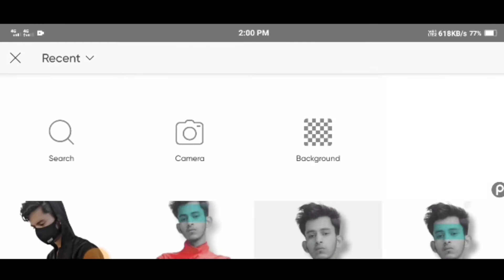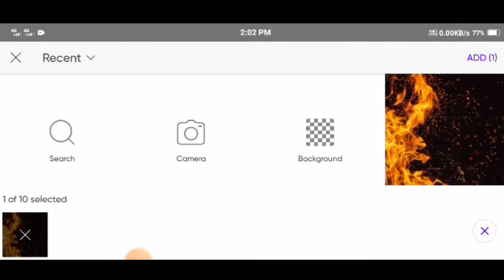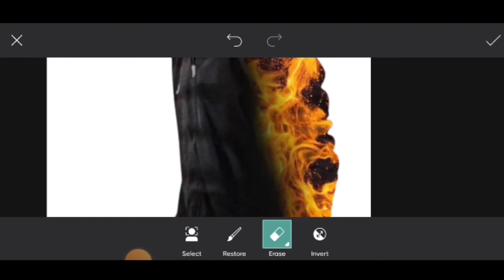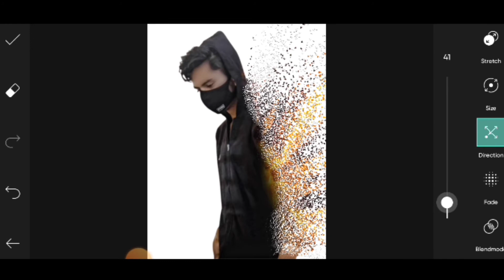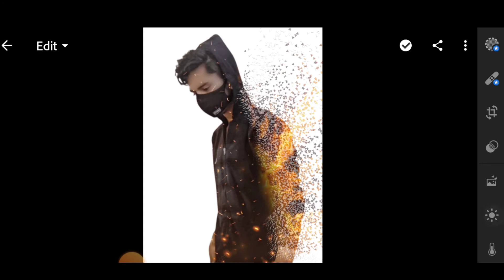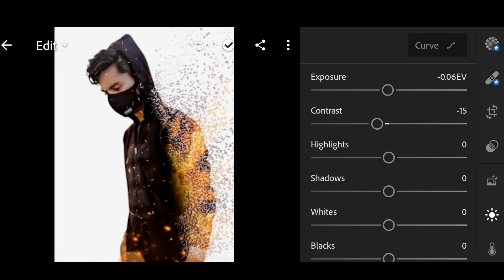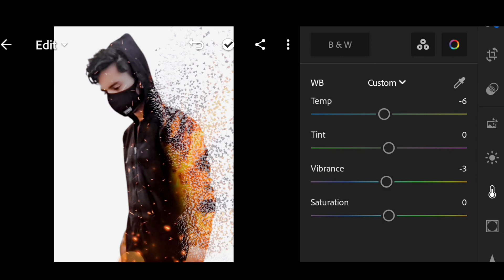Fire Photo Editing In PicsArt ! PicsArt Tranding Photo Editing !!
In This Video I will show you how to edit Fire Photo Editing In PicsArt.